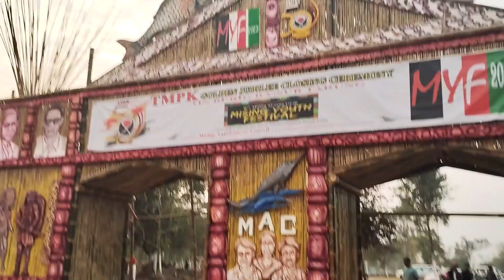Gugamukh golden jubilee saouk🔥♥️🤗 @misingao9443 @atermanjit2604 rider migangko 🤗